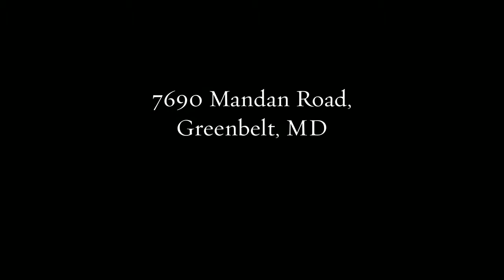7690 Mandan Road, Greenbelt MD, 20770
Stunning end-unit town home on cul-de-sac! Meticulously updated and maintained. Enjoy all the wonderful amenities: energy efficient double pane windows, gleaming hardwood floors, stainless steel appliance suite including convection oven, finished walk-up basement with half-bath, private patio, high efficiency washer/dryer, 2 huge bedrooms, private master bath, and much more! Don't miss the V-tour!